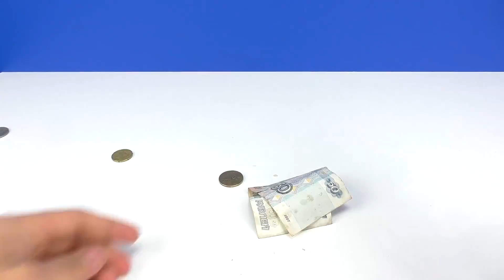12 Genius Ideas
12 Genius Ideas